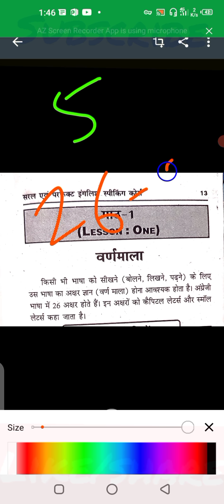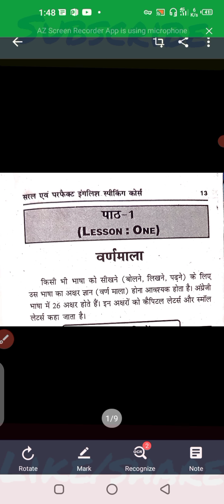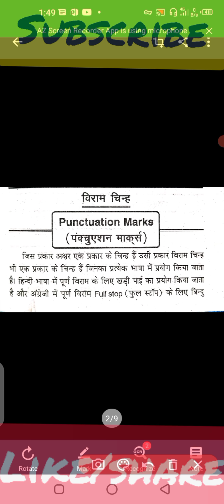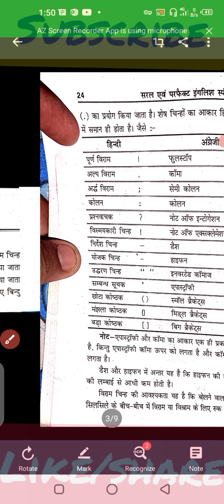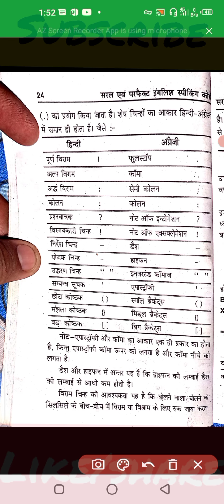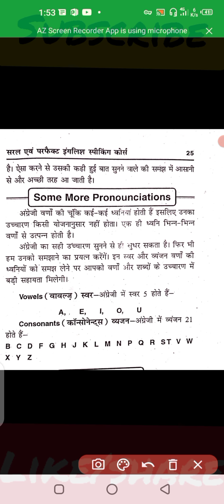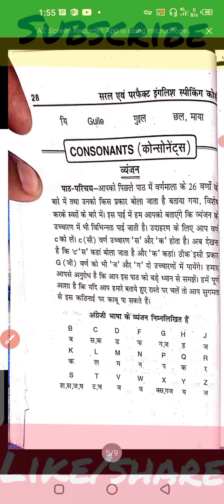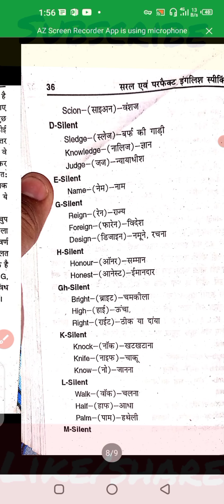Basic English Grammar for knowledge